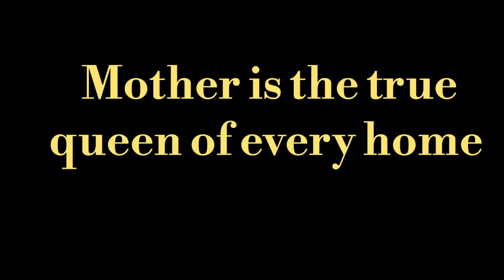mother is the true queen of every home meaning l meaning of mother is the true queen of every home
mother is the true queen of every home meaning